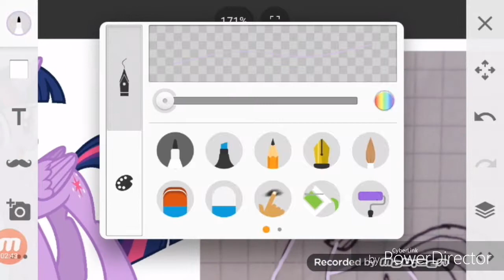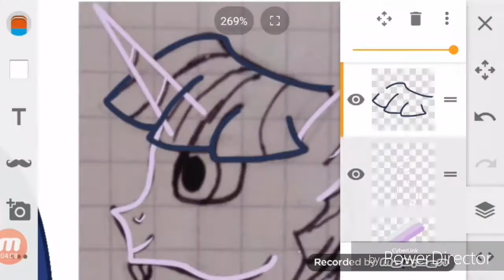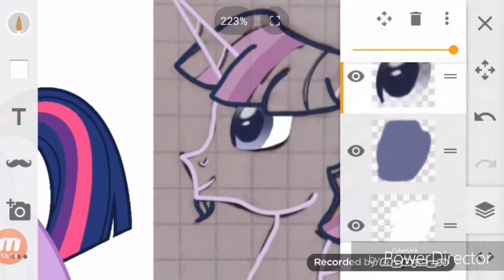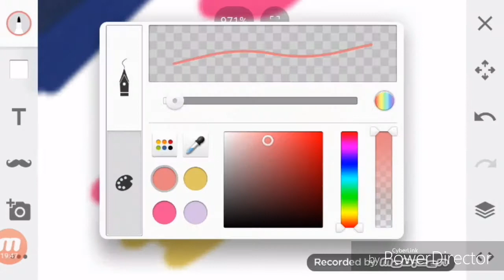Speedpaint mlp weird ships #3 / Twilight x Chancellor nighsay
I hope that everyone enjoyed watching this speedpaint :3

You can find me in:
Sony Sketch - Vampire Kitten
DeviantArt - biggestFNAFfan